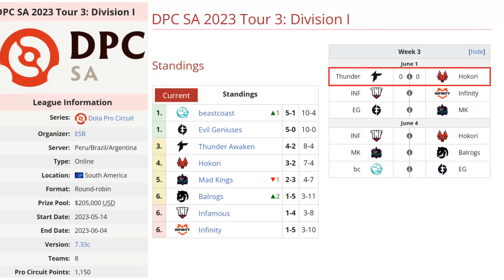THUNDER AWAKEN VS HOKORI BO3[GAME 1] ALONE, LUMIERE VS KNIGHT - DPC SA 2023 TOUR 3:DIVISION 1 - DOTA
TORNEO DPC SA 2023 TOUR 3:DIVISION 1 - DOTA 2

✅ Morphling - Smiling Knight
✅ Void Spirit - Slatems
✅ Magnus - Ilich (LittleBoy)
✅ Bounty Hunter - N1ght
✅ Oracle - WuDota

🚨 [HOKORI]
☑️ Windranger - lumiere
☑️ Huskar
☑️ Pangolier - Vitaly
☑️ Techies - Michael
☑️ Spirit Breaker - Gardick

TIME LAPSE
00:00 TABLA
00:02 PARIMATCH
00:18 FASE PICK
00:26 GAME